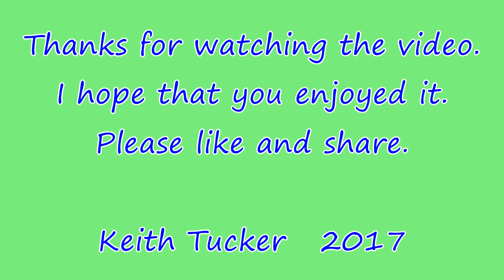SMRS Exhibition 2017 Part 1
Southampton Model Railway Society Exhibition held at the Barton Peveril College, Eastleigh in January 2017.  A very enjoyable visit with a good number of interesting layouts.  Part 2 will follow soon.

The layouts featured in part 1 are, in chronological order:

Pempoul Resau Breton – Scale 1:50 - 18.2mm Gauge - Gordon & Maggie Gravett
The Works Yard - Scale 4mm - EM Standards - John Bruce
Arigna – Scale 4mm – 12mm Gauge (Irish 3’) – Andy Cundick
Arigna Town – Scale 7mm – 36.75mm Gauge (Irish 5’3”) – David Holman